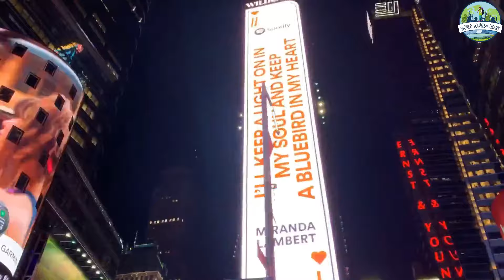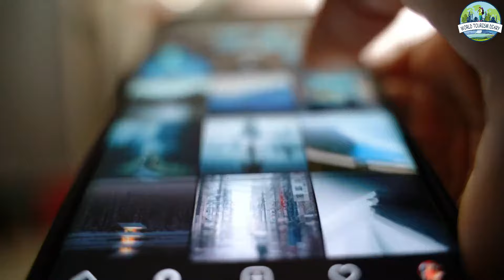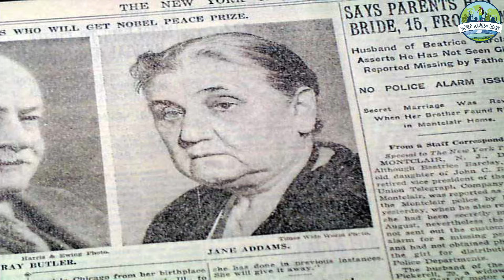Top 10 best city in USA | Urdu and Hindi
You may have heard about how powerful the world's current superpower America is, but we will tell you about how beautiful this superpower country is. Today, we are going to give you information about the 10 most beautiful cities in the United States.
Florida,
If you people want the best city for weekend getaways in the US, visit Florida. Starting from the white sand beach, this beautiful city is surrounded by tall buildings. Millions of tourists visit Florida every year to see its famous Pink Tower, which is famous for its location on the city's beaches. Where you can find a dolphin’s paradise along the coast. You must visit Florida's oldest and largest State Park where colorful butterflies can be seen welcoming tourists.
Tucson.
Since 2005, It has been nominated by UNESCO as Tucson City War. Tucson is home to a diverse population because the city is historically so old that it is being inhabited by a variety of ethnic groups; including Tucson, Native American, Mexican, and Colonial Spanish. On the outskirts of this city, you will feel as if you have arrived in an Arab country. Because there are deserts everywhere outside, tourists see it impatiently. There will be all kinds of facilities from accommodation to hangout but everything there will be far beyond your reach. Although Tucson's amazing climate, national parks and forests, and deserts provide the perfect environment for many outdoor recreational activities.
Nashville,
It is a southern city of the United States and its specialty is that it is home to a city that is very charming and eye-catching. You will feel as if there is no other option for the weekend than Nashville to get rid of your boredom and make life happy. This city is also known as Music City. But be sure to take time out from your travel to explore the city's shops and restaurants. You guys must stop at Hatch Show Print where for over 140 years posters for public shows have been made at Nashville's largest location.
San Diego,
Many years ago, travelers to San Diego simply wondered what they would do in the city other than looking for the beach. But now with the opening of a series of hot hotels there, the city is considered to be the heartbeat of tourists, where you can now find some Mexican dishes and seafood dishes that make you a fan of the city's hotels.
New York City has made itself a haven for residents. Most tourists and foreigners who cross the border consider New York City to be the best destination for them. As you walk the streets of New York City, you will feel as if someone is clearing the place where you set foot as soon as you take each step. Because the city is even more beautiful as peaceful it is.
 San Antonio,
The most famous city for ‘River Walk’ and ‘Historic Amu’ is San Antonio. There are new inventions in this city every day which makes it the 5th most popular tourist destination in the world. In recent years, the city has also developed a hip side. The city's Pearl District is a pedestrian’s friendly renovation with riverside boozy restaurants. If you are lucky then you should definitely visit Fiesta, a 10-day heritage festival. As visitors are the ones who are free in April.
New Orleans,
We've placed New Orleans at No. 4 on our list of popular attractions. When you visit this city, you start dreaming of spirituality. This spiritual city has so much to offer that you start to think about it 4/5 centuries ago. In New Orleans, you find the same neighborhoods as in the old days. The goal is to attract tourists to New Orleans, which is why Orleans enthusiastically welcomes millions of international tourists each year.
Boston,
Boston is one of the oldest cities in the United States of America, which will surely make you look old, but this dilapidated looking city has millions of fans who love its old buildings and museums. Homes are drawn to the city to see the parks and the magnificent railway tracks. The city has a freedom track that is about 2 miles long. Along with this track are all the historical places to see. For everyone thinks in a dream. In short, if you want to see the whole city of Boston in just 2 hours, you just have to buy a train ticket to the Independence Track and then you have completed your journey by looking at these historical places.